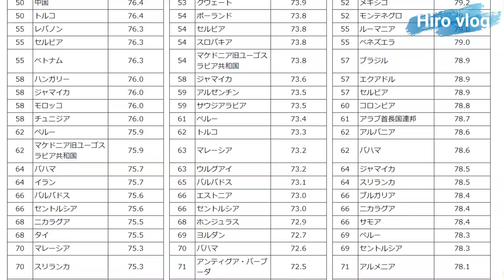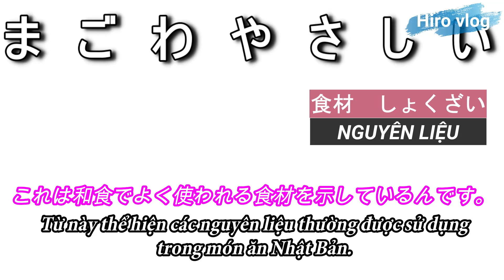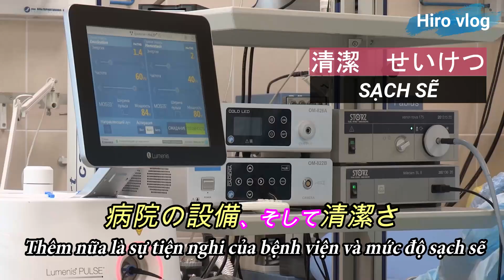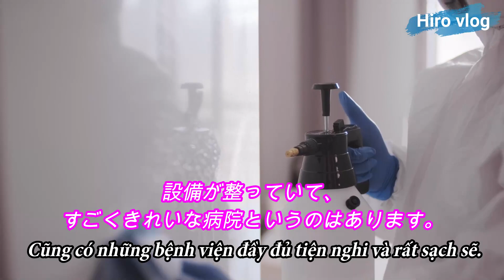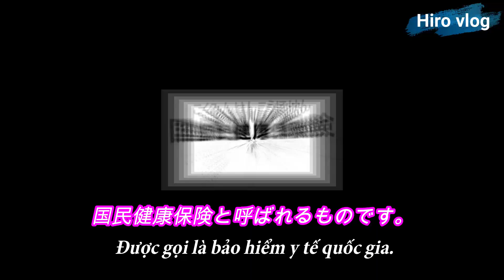NHỮNG LẦM TƯỞNG VỀ BÍ QUYẾT TRƯỜNG THỌ CỦA NGƯỜI NHẬT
💖 Các video của tôi, ngoài việc giới thiệu cho các bạn những mẹo hay để học tiếng Nhật và văn hoá của Nhật Bản, còn có một mục đích khác là giúp các bạn luyện nghe và luyện phát âm tiếng Nhật hiệu quả hơn.

💖 Những video này có tốc độ nói vừa phải, cách dùng từ trong các video cũng đều rất gần gũi và thông dụng. Chỉ với 10 phút mỗi ngày, các bạn có thể sử dụng những video này để luyện nghe tiếng Nhật, luyện phát âm, luyện shadowing và có thể biết thêm về văn phong tiếng Nhật trong nhiều ngữ cảnh khác nhau.

💖 Tôi rất tâm huyết với từng video mà tôi làm và mong rằng kênh này có thể trở thành một trong những
kênh_học_tiếng_Nhật_online_hiệu_quả đối với các bạn.